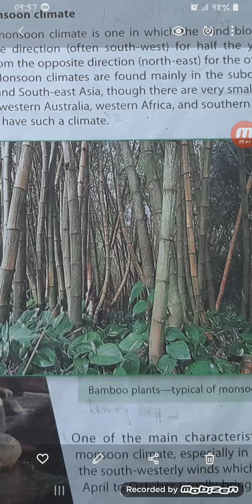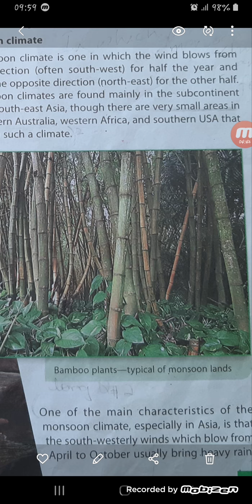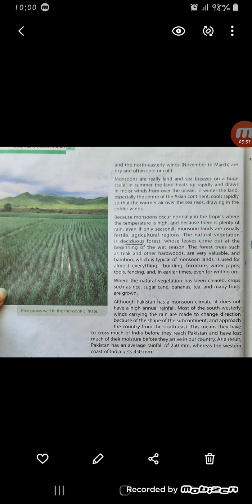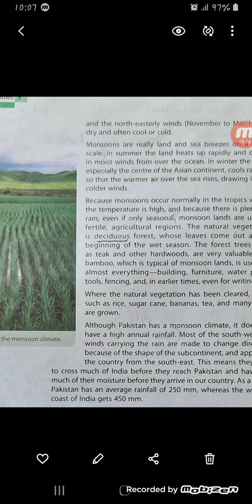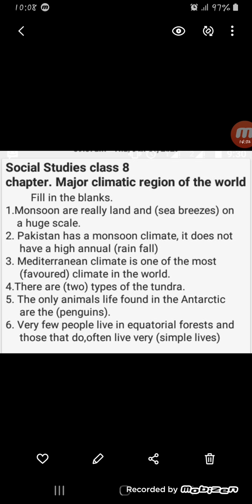Social studies class 8 Major climatic region of the world.Monsoon climate